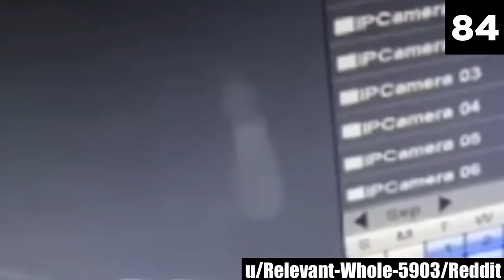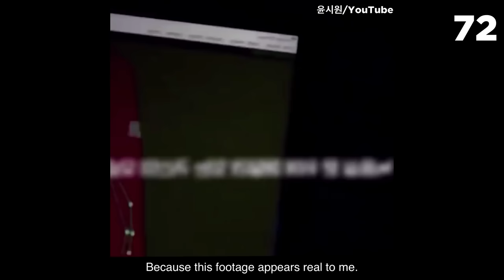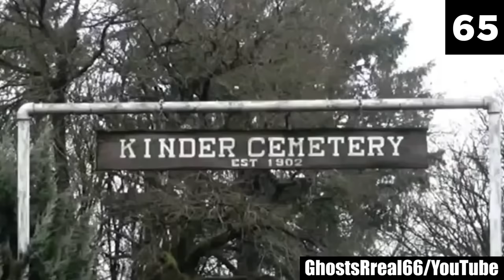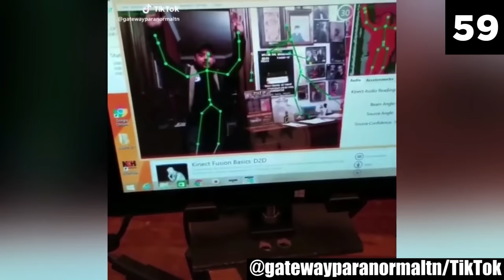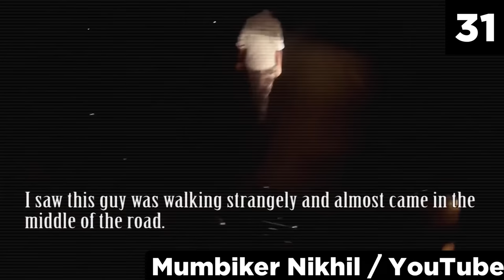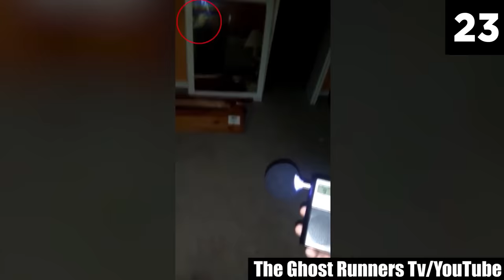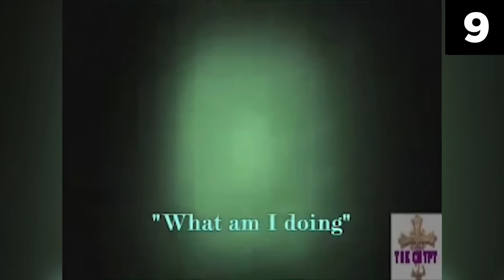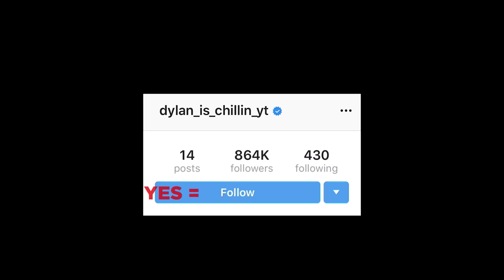Top 100 Scariest Ghost Videos Recorded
Welcome, brave souls, to a realm of spine-chilling horrors and unrelenting frights. With the compilation of creepy videos I bring you today, you better brace yourself for a nerve-shattering experience because we're about to delve into the dark underbelly of the supernatural! Here are the top 100 scariest ghost videos recorded!

From haunted mansions cloaked in dread to forgotten graveyards teeming with lost souls, each encounter shown in this scary comp will send shivers slithering down your spine and leave you questioning your own reality. Watching this collection of creepy videos, you'll bear witness to not only just terrifying poltergeist activity like objects moving seemingly on their own, doors slamming shut, and unexplained whispers filling the air, but you'll also get a glimpse of shadowy figures manifesting before your eyes, with their ghostly footsteps echoing through the empty hallways of abandoned asylums.

So, whether you're a skeptic searching for proof or a believer yearning for better evidence, this list of scary ghost videos will push the boundaries of your understanding of the supernatural. Each video within this collection serves as a haunting testament to the mysteries that elude explanation, serving as a vivid reminder that there exist forces beyond our grasp, concealed just beyond the mysterious veil that separates our world from the realm of the unknown!

If you plan to immerse yourself in the heart-pounding entries on this list of scary ghost videos, prepare to have the very essence of fear seep into the depths of your psyche and be ready to kiss your sleep goodbye for months to come! Trust me, you're not ready for the horrors these scary videos intend to unleash! While watching these creepy videos, you might find yourself face-to-face with unimaginable frights, as you cling to the feeble hope that the delicate screen of your computer will shield you from the very things that haunt your deepest fears!

The way I see things, I believe true chills come from what your mind can't make sense of: Stuff like ghost encounters in a haunted house, paranormal incidents, and happenings beyond comprehension. And those are exactly the kind of things you'll find in this compilation of scary videos! Yep, for this list, I’ve analyzed and put together only the entries that’ll leave you quivering with chills, and as you feel the weight of dread in your chest piling up beyond what you can bear, you’ll realize you’ve been plunged into a realm of horror that offers no escape!

Handpicked by none other than yours truly, the entries in this list of creepy videos are chosen with just one thing in mind — that you, at least once in your life, get to experience what true dread feels like! Seriously, these scary videos have it all to frighten not just the faint of heart, but they will send chills up the spine of even the bravest of the brave! So, if you're someone who gets scared easily, good luck living with nightmares.